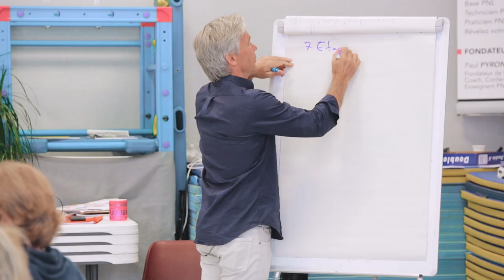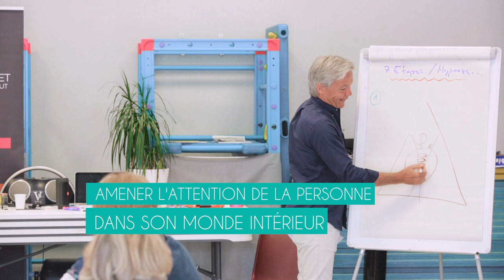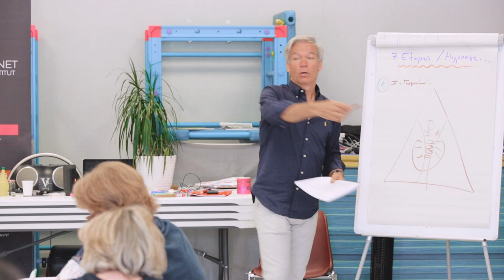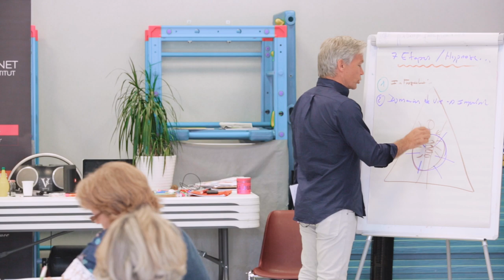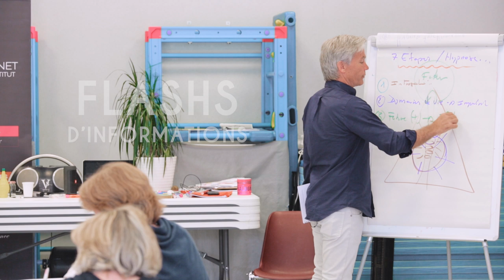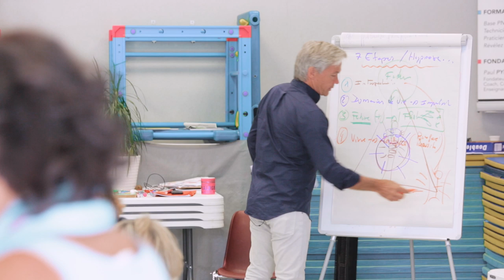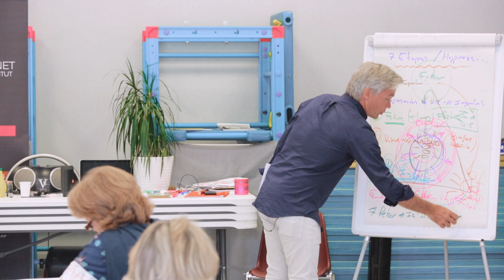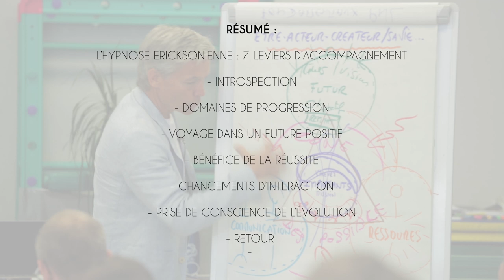Hypnose Ericksonienne : accompagnement en 7 étapes